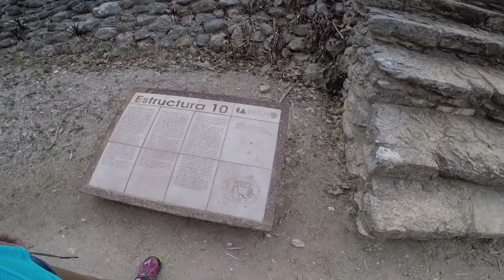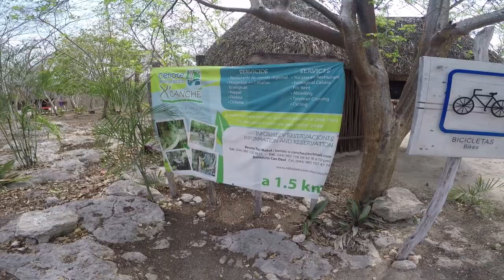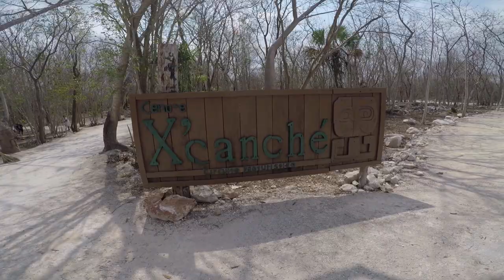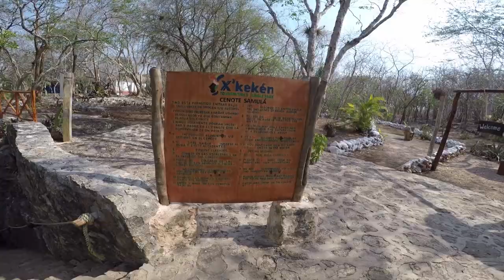MAYAN RUINS at EK BALAM & 3 epic CENOTES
With so many amazing Mayan Ruins and Cenotes (sinkholes or caverns granting access to the the underground rivers of the Yucatan...the Maya considered these the entrance to the underworld) we chose the ruins at Ek Balam for today's adventure.  The ruins at Ek Balam are located about a 30 minute drive from the beautiful colonial city of Valladolid Mexico.  With one awesome Cenote inside the ruins and many others in the vicinity, we couldn't pass up the chance to cool off in these magical Mayan waterholes.

Cameras:
GoPro Hero 5 Black
Olympus TG-1
Canon 550D/T2i